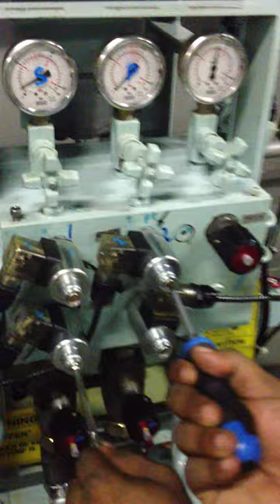No 1 BT Port side Solenoid valves activation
No.1 Bow Thruster - Port side Solenoid valves (No.2 and No.4) manually activated and the pressures varying as per the video. No movement in the Local Pitch indicator